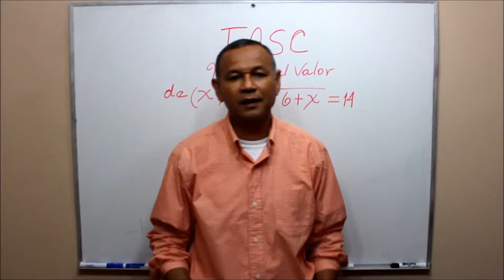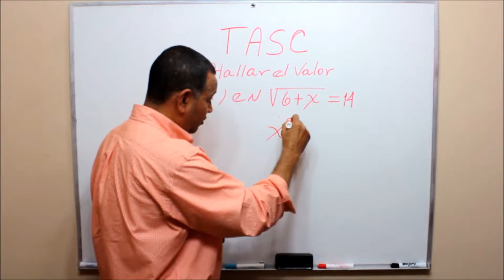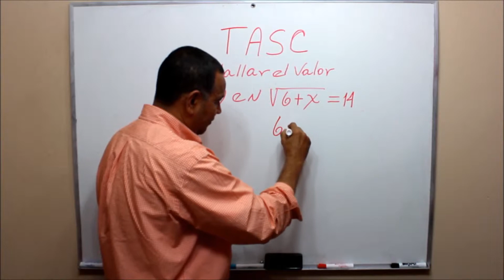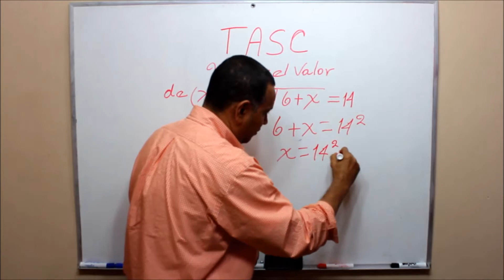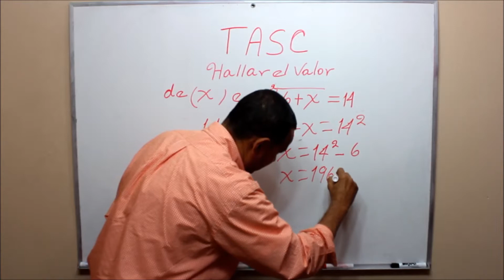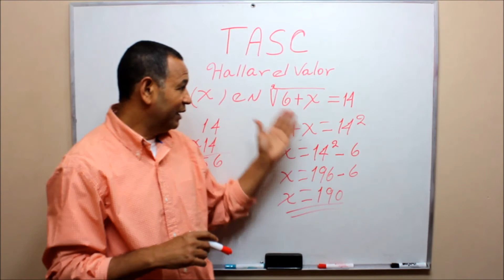(Álgebra) ¿Cómo resolver una ecuación lineal con radicales? (Matemática)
Debemos, aplicar las operaciones inversas.